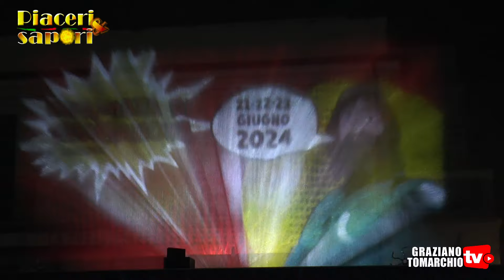🎉 Emozioni uniche durante l'Allinfiorata di Taurianova! Le fontane danzanti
🎉 Emozioni uniche durante l'Allinfiorata di Taurianova! Le fontane danzanti ci hanno regalato uno spettacolo magico che resterà nei nostri cuori per sempre. ✨🌺